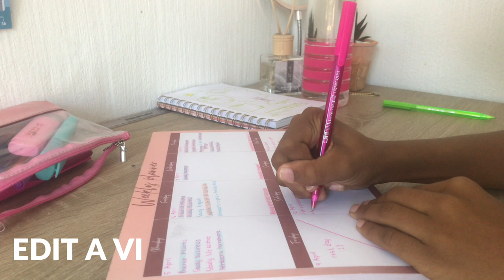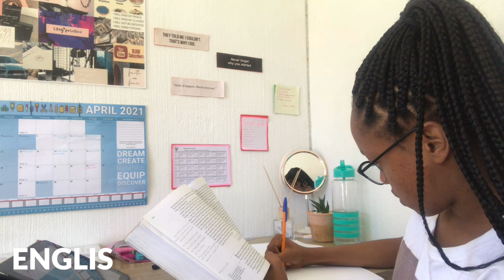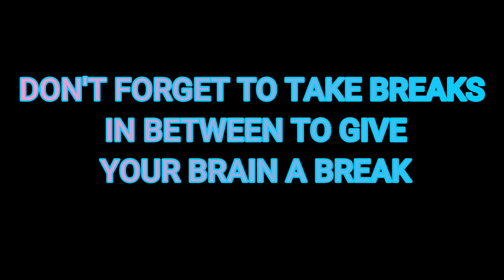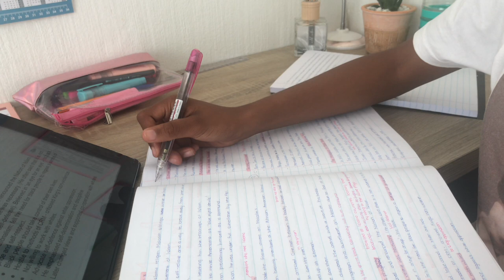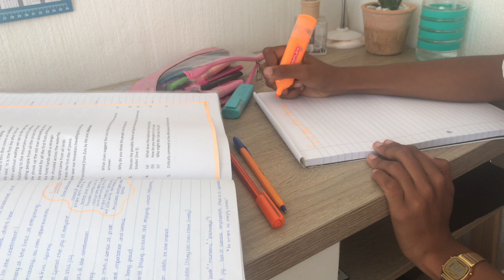Productive Day In My Life: Dance Stretches, Studying, Checking emails & More | Ktsubella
Hey.🤎🧚🏽‍♀️
In Today’s video be getting productive, as many of you would know i’m in matric and my life this year is books books and books.. so watch me get productive, studying, homework, journaling and so fourth.
I hope you enjoy today’s video, i had so much fun filming it!🤩

Thank you so much for the love and support you give me, none of it goes unnoticed & unappreciated. I will be doing a giveaway when i reach 10k subscribers, so let try share my youtube links and so fourth and get to 10k subscribers, i’ll give giveaway details closer to the time.

FAQ:
I’m from South African, born and raised in South Africa, i’m half Sotho and Xhosa.
I am currently 17 years of age, birthday is on the 3rd of June.
*What camera/phone do i shoot with?
iphone 7.